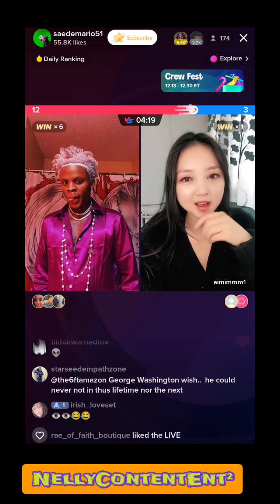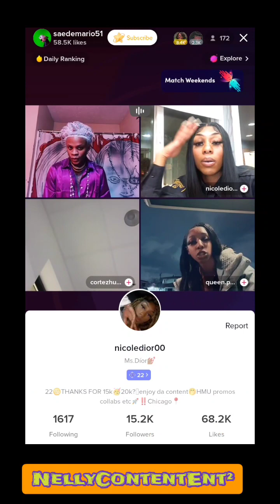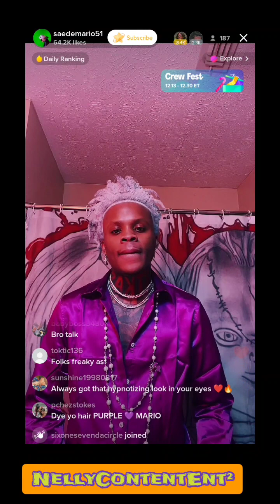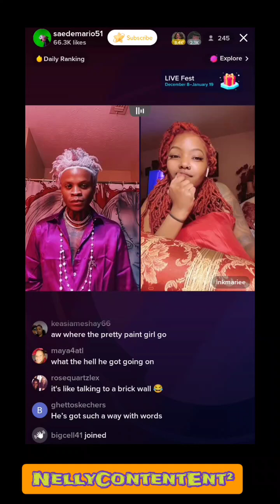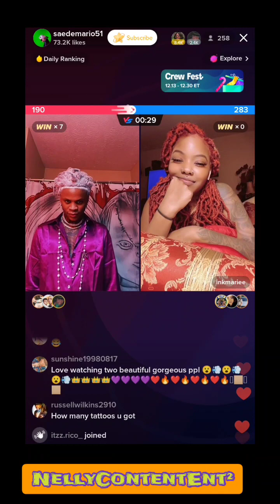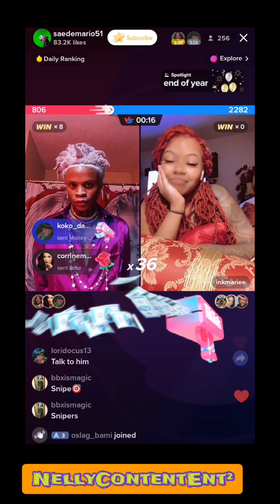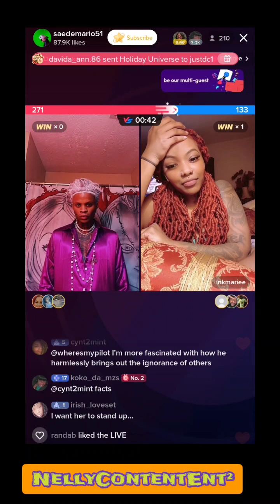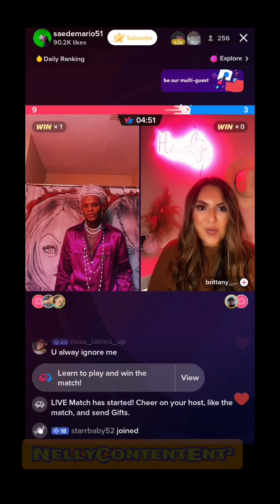SaedeMario on TikTok Live w a couple of people funny content 🤣💯☠️😹🤦🏻🍿🎥😭